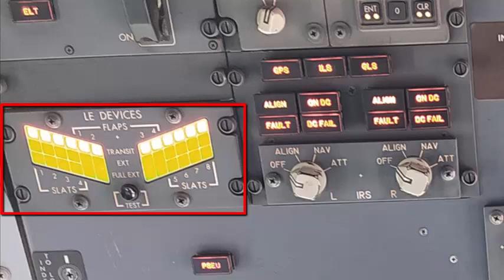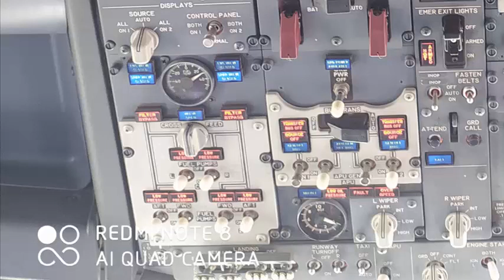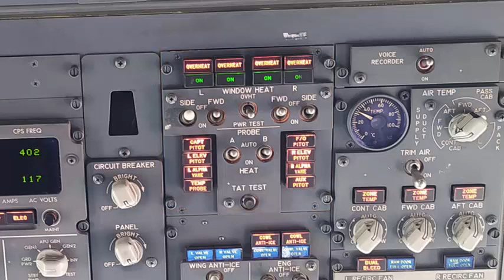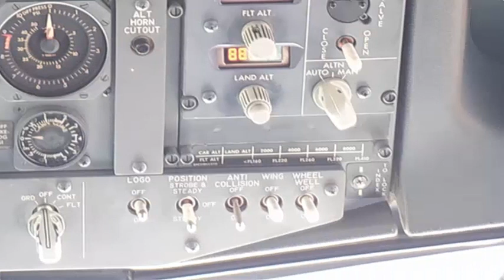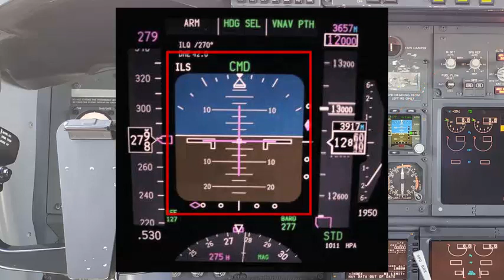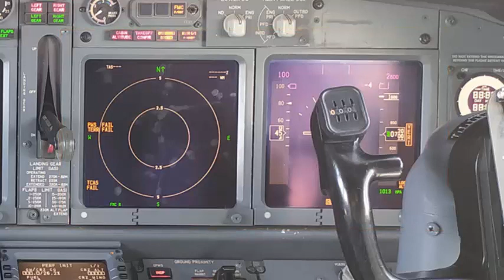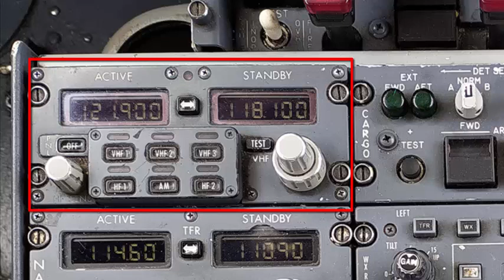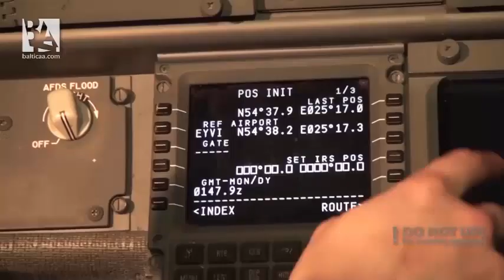P02 | B737 Cockpit Explained in Hindi | Learn to Fly | Airplane Explain A-Z | Aerospace Engineering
In this video, we fully explained B737-800 NG Cockpit for that we express our great gratitude to Er. Gajanand Jat (Avionics Engineer in SpiceJet) for Photos & Videos.

1. Aft Overhead Panel
2. LE Devices
3. IRS Selector Switches
4. Dome Light
5. Cockpit Audio VHF/HF Panel
6. Flight Recorder
7. Passenger Oxygen Mask
8. Forward Overhead Panel
9. Flight Controls Hydraulics
10. Yaw Dampers
11. VHF/IRS & FMC Mode Selector
12. Fuel Pump Panel (Cross Feed)
13. AC & DC Metering Panel
14. Ground Power Unit Panel
15. Wiper Switches
16. Equipment Cooling Switch
17. Emergency Exit Light
18. Window & Probe Heat
19. Wing & Engine Anti Ice
20. Hydraulic Pump Switches
21. Door Light Annunciator
22. Cockpit Voice Recorder
23. Air-Conditioning Panel ( Re-circulation Fans/Packs & Bleed Air)
24. Landing Lights/Runway Turn-off Light/Taxi Light/Logo Light/Anti-collision Light/Position Light
25. APU Switch/ Auxiliary Power Unit
26. Glare-shield
27. Auto Pilot
29. Flight Director
30. Auto Throttle
31.  EFIS (Electronic Flight Instrument Systems)
32. ECAM (Electronic Centralized Aircraft Monitor)
33. PFD (Primary Flight Display)
34. ND (Navigation Display)
35. EW/S (Engine Warning & Status Display)
36. Landing Gear Extension Lever
37. Auto-Braking System
38. Panel brightening  Panel
39. FMC (Flight Management Computer)
40. Thrust Lever
41. Reverse Thrust Levers
42. Fuel Cut-off Switch
43. Spoilers
44. Elevator Trim Tabs
45. Flaps Lever
46. Parking Brake Lever
47. Padestal
48. VHF Radio
49. Radio Navigation System
50. Weather Radar
51. Transponder & Squawk
52. Control Yoke
53. Rudder Peddles

We cover all topics of Commercial Pilot Training

Technical Specific
Air Regulations
Aviation Meteorology
Technical General
Air Navigation
RTR (Aero)